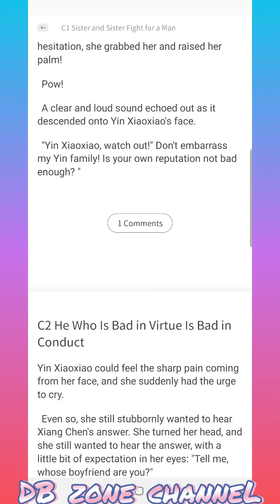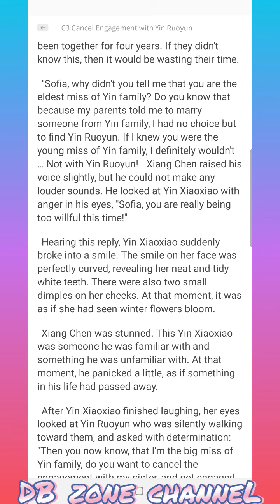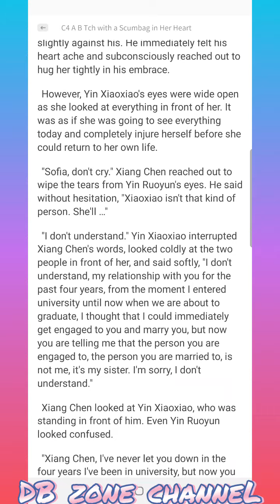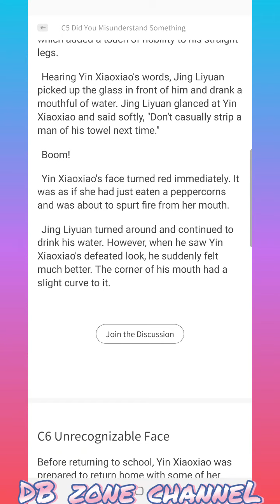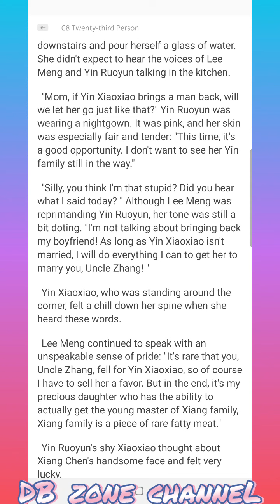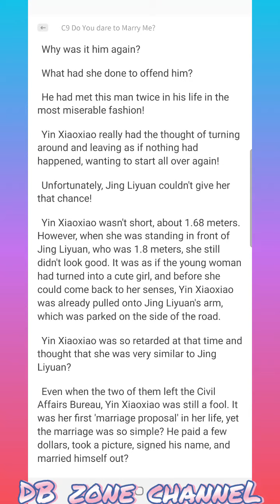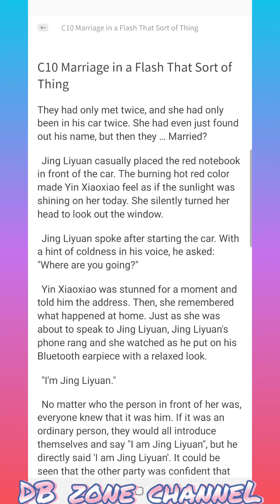Marry To a Billionaire CEO C1-10